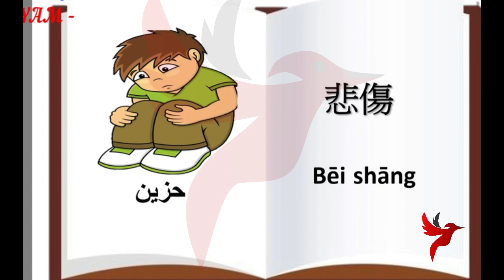العواطف في اللغة الصينية | تعليم_اللغة_الصينية_للمبتدئين_من_الصفر_للاحتراف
هذا الفيديو مفيد جداً جداً للمبتدئين في اللغة الصينية من الصفر يجب حفظ هذه الكلمات 🥰🥰🥳
استمع إليه و كرر معه
الكورسات مجاناً ❤️❤️✌️✌️